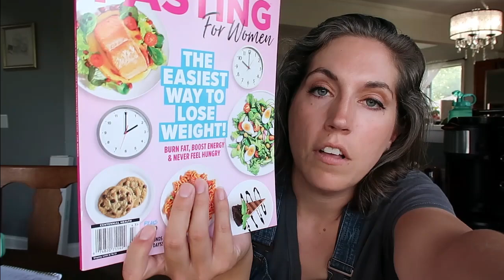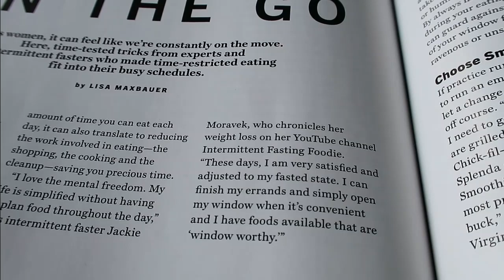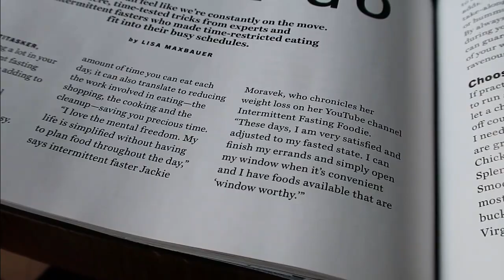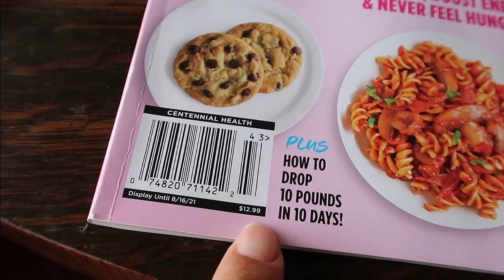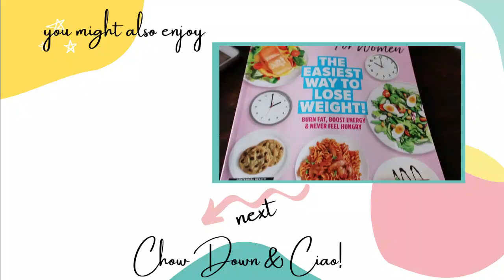I was in a magazine!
I was recently quoted in a magazine!  Do you want my autograph now?! 😝

I haven't been able to lock down WHERE this is available yet - anyone seen it?  I'll update if I find out where it an be purchased!